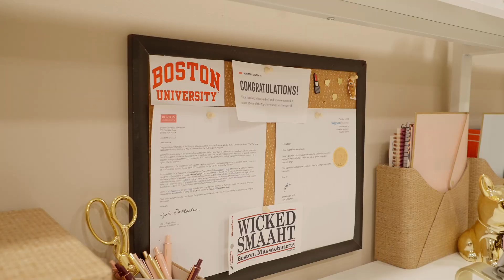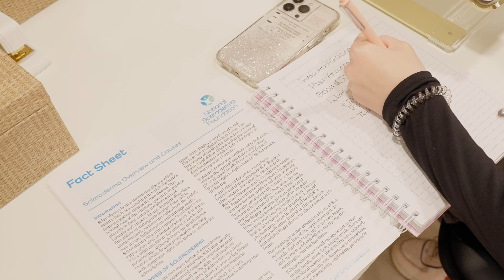Bridgeway Academy National Beta Club President: Meet Analiese 🌟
Meet the Godin Family! ✨ Analiese has been homeschooling with Bridgeway Academy for 12 years and will graduate this week as part of the Class of 2024!

Analiese's homeschooling experience is a powerful example of the freedom and flexibility offered by an alternative to traditional public schooling.

✔️ Ballet
✔️ Life Guard
✔️ Travel
✔️ Completed College Credits
✔️ Volunteering
✔️ Pre-College Internships
✔️ President of the Beta Club

Is your student is looking to exceed expectations? Follow a path like Analiese's.